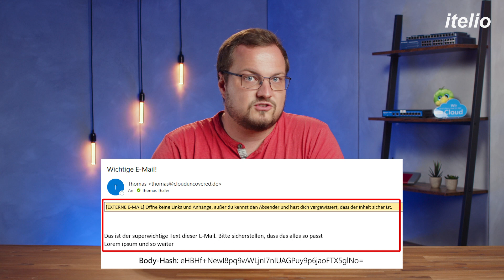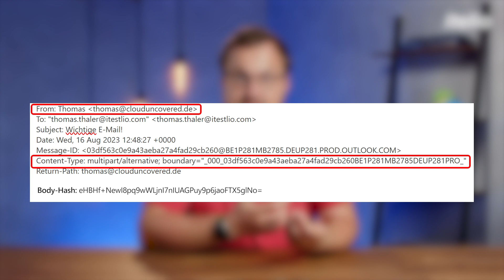Wie funktioniert DKIM? Grundlagen einfach erklärt! – E-Mail Security 02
Wie funktioniert eigentlich DKIM? - ✅  So geht's:

Wir starten die Reihe "E-Mail Security" mit der Dreifaltigkeit der Spoofing-Vermeidung: SPF, DKIM und DMARC. In diesem Video erfahrt ihr alles über DKIM: Was ist DKIM eigentlich, wofür braucht man es und wie funktioniert es in der Praxis. Unser Cloud-Experte Thomas zeigt euch alle wichtigen Parameter. 👆

-- 🔎 Themenübersicht --
00:00 - Intro
00:08 - Was ist DKIM
01:02 - Was macht der Absender
02:36 - Was macht der Empfänger
03:20 - DNS-Eintrag
05:03 - DKIM, DMARC, SPF
06:14 - Outro

ℹ Wir sind übrigens auch IT-Dienstleister! Wenn du weitere Unterstützung benötigst, melde dich doch gerne direkt bei uns

➡ Dieses Video ist Teil unserer Serie zum Thema E-Mail Security. 👍💙